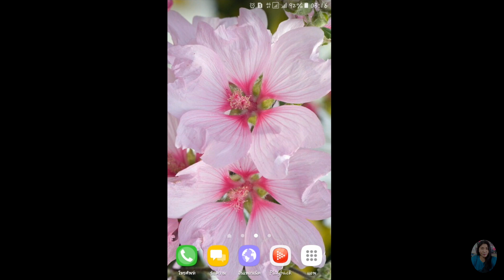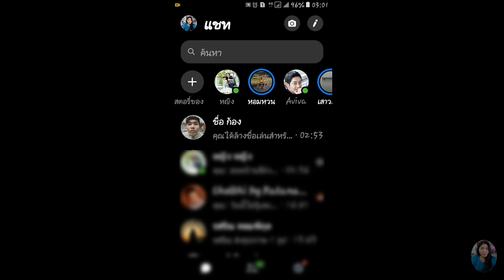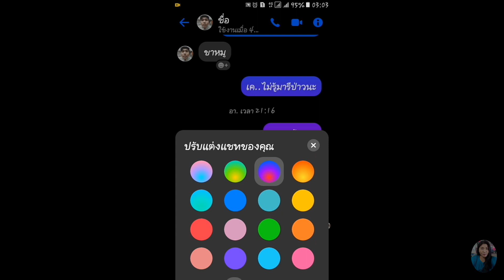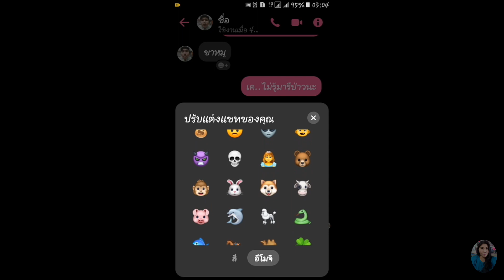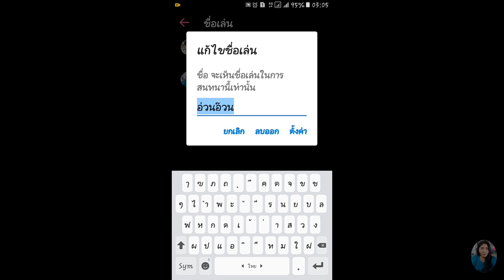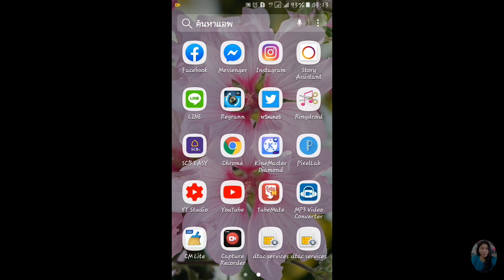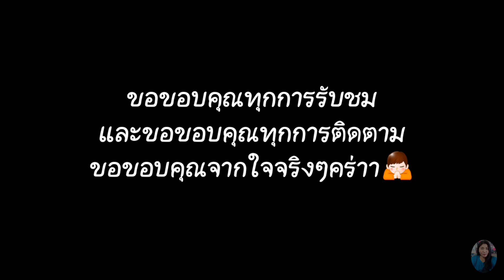วิธีเปลี่ยนสีแชท..เปลี่ยนอีโมจิ..เปลี่ยนชื่อเล่นของเพื่อนใน Messenger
การเปลี่ยนสีของแชท การเปลี่ยนตัวอีโมจิ และการเปลี่ยนชื่อเล่นของเพื่อนในห้องแชท messenger เป็นการเพิ่มสีสันให้การใช้งานแอพ ทำให้แอพน่าใช้มากขึ้น และทำให้การใช้งานแอพไม่น่าเบื่ออีกต่อไป